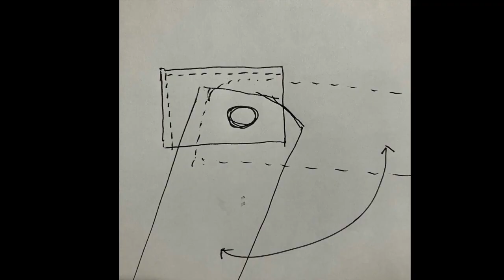マックテーブル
2009年製のiMac 27inch をソロキャンプ用のテーブルにしてみました。
天板以外はすべてアルミなので軽いのが特徴です。足は折りたたみ式で短めにしました。
以前作ったパワーマックのコンロとマックでおそろいにしてみました。